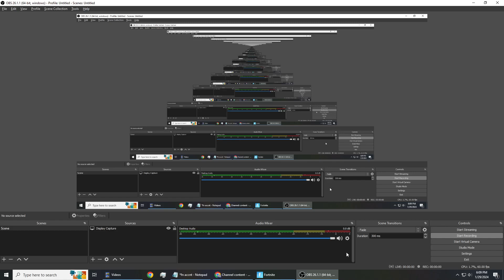Jake jumps in for a trios ranked dub.